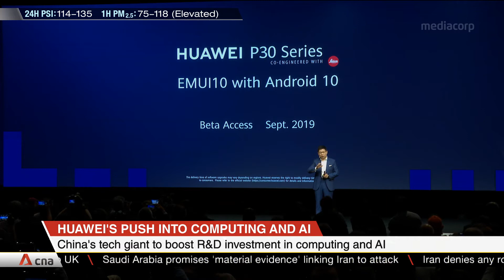Huawei to invest US$1.5b in computing-based R&D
Chinese tech giant Huawei Technologies has offered up its 5G technology and US$1.5 billion to develop its computing program. Speaking at its annual conference in Shanghai, deputy chairman Ken Hu said the company aims to increase investment in its developer program over the next five years.